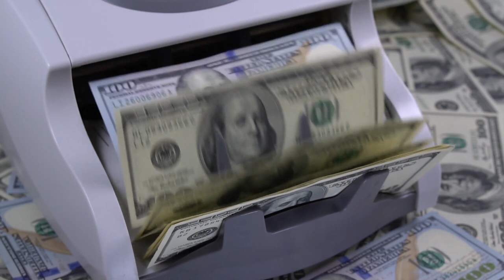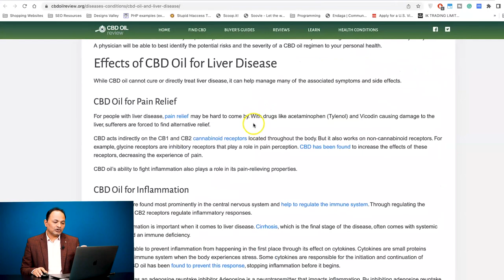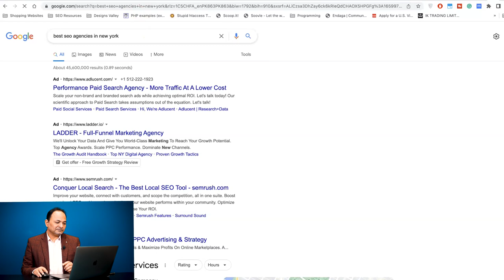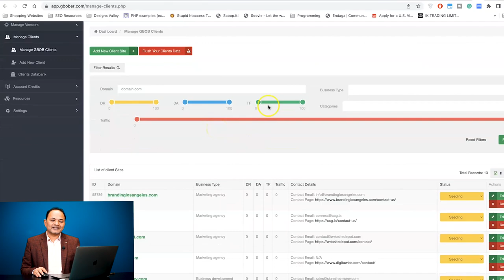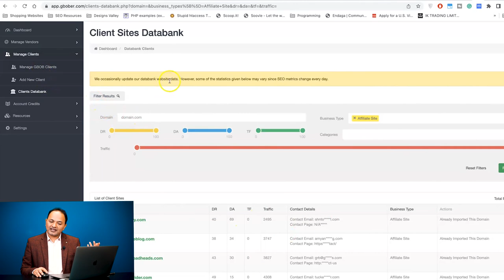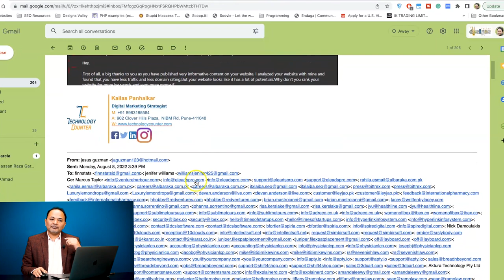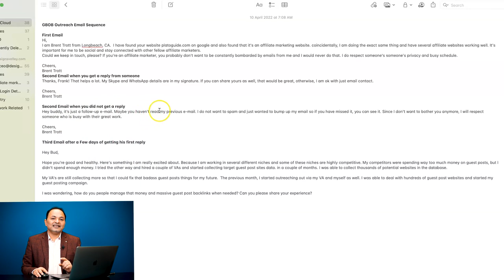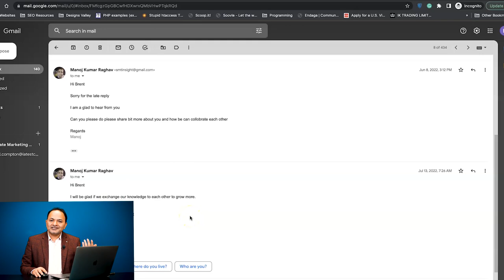How to Get GBOB Clients From Google | Free GBOB Course Lecture 11 | Shahzad Ahmad Mirza